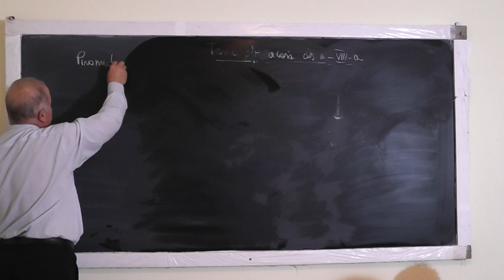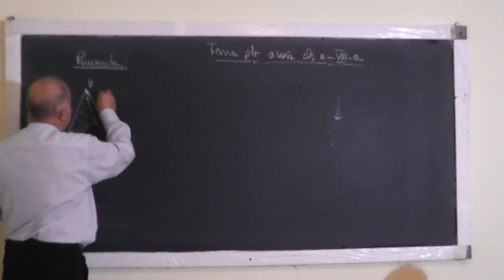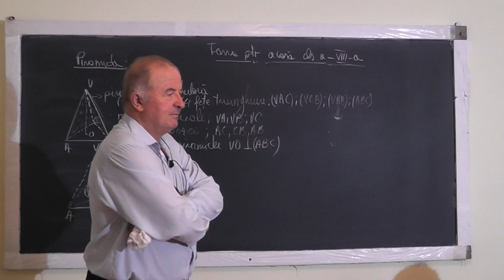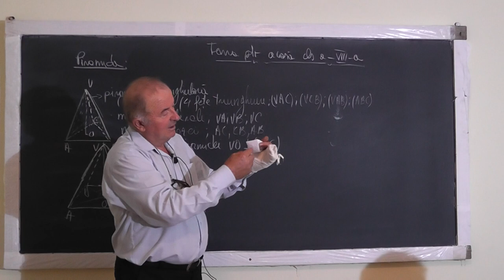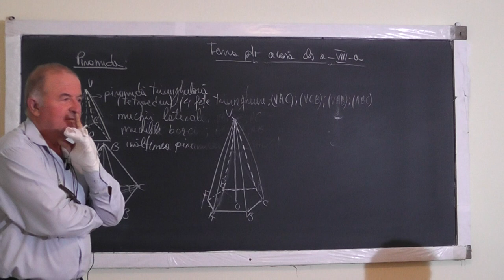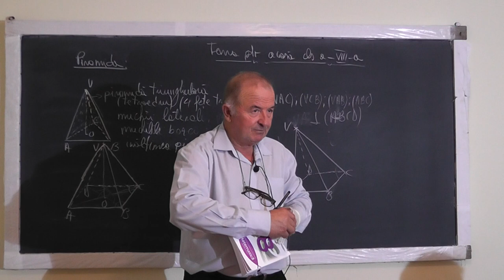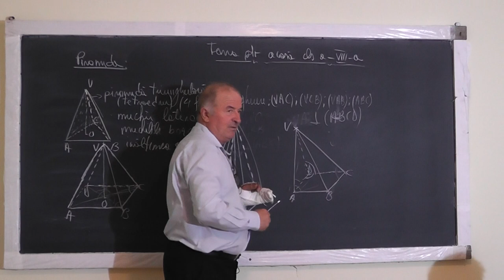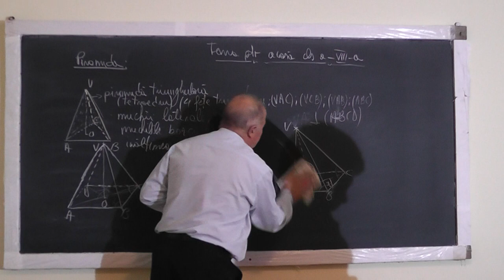Lectia 1097 Piramida pe intelesul vostru: Reprezentarea in plan, elemente caracteristice - Clasa 8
Aceste lectii sunt sustinute de voi si daca va sunt utile, as aprecia un Like, Share, Comment - In aceasta lectie de matematica pe care o puteti vedea in direct si pe ne ocupam de tema pentru acasa la clasa a VIII-a. Din cuprins: Piramida - teoria explicata pe intelesul vostru (diferenta dintre prisma si piramida, reprezentarea in plan, elemente caracteristice).